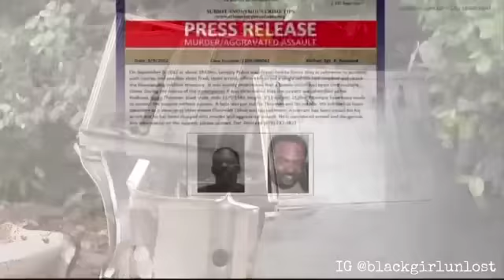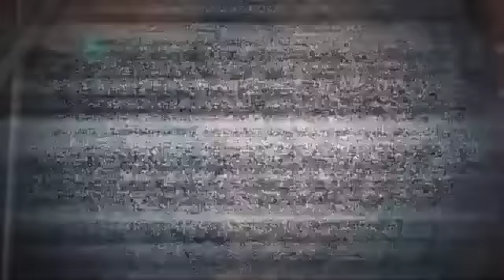**UPDATE** WIFE DEAD & HUSBAND ON THE RUN AFTER SHE TRIED TO LEAVE HIM | TERRI LIVINGSTON JETT